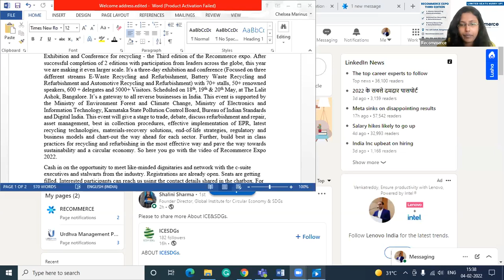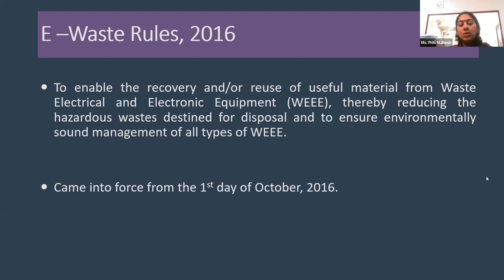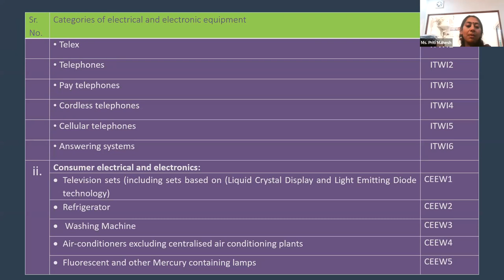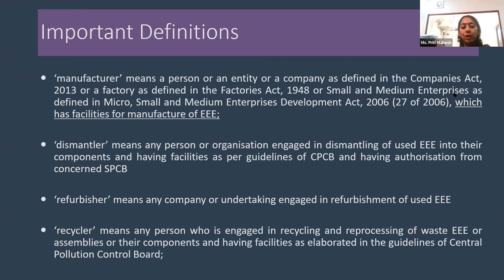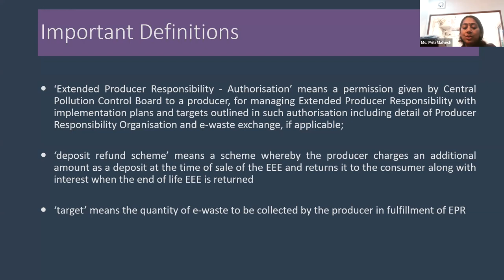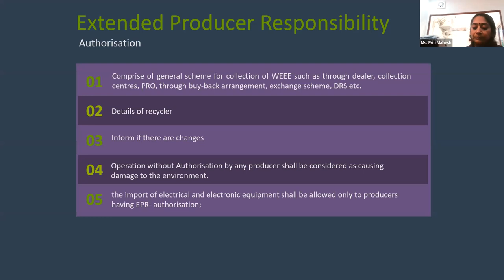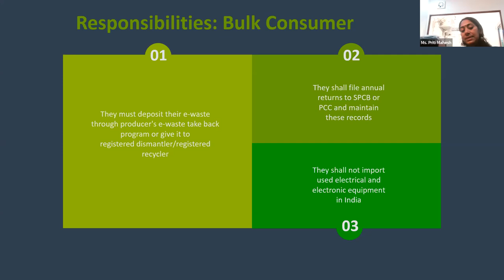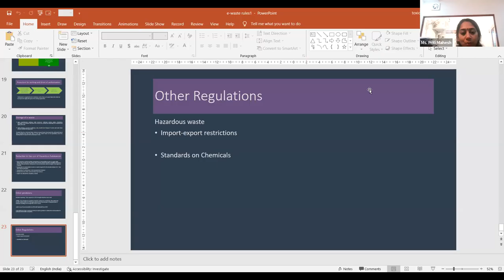Webinar on Environmental regulations for E-waste in India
Greetings from Recommerce,